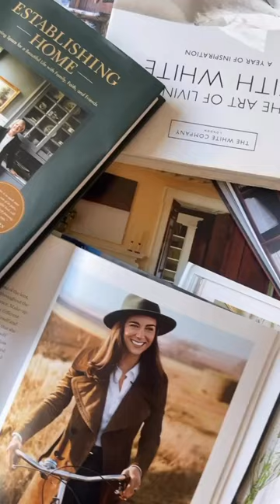My 2023 Coffee Table Book Recommendations ✨ | Interior Coffee Table Books | An Edited Lifestyle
In honour of one of my favourite webisodes coming out tomorrow, here's a snapshot of last year's coffee table book recommendations. Check out last year's videos and shop your favourites.